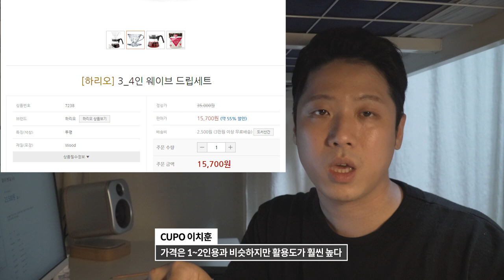5만원 안으로 핸드드립 장비 구매하기, 할인을 노리자 (핸드드립 입문자를 위한 가이드)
이 영상은 아마도, 시기별로 할인 정보르 찾아서 초보자들에게
추천할만한 커피 장비를 업데이트 하겠습니다!

아래 링크에 장비 구매 링크 걸어뒀습니다